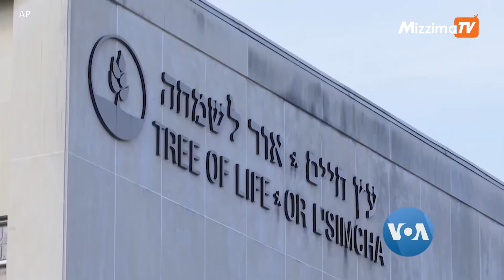အစ္စရေး၊ ဟားမတ်စ်စစ်ပွဲ ကန်မှာ ရိုက်ခတ်မှု | VOA On Mizzima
အစ္စရေးနဲ့ ဟားမတ်စ်ကြား စစ်ပွဲတွေ ဆက်ဖြစ်နေတာနဲ့အမျှ အမေရိကန်ပြည်ထောင်စုမှာရှိတဲ့ အစ္စလာမ် ဘာသာရေး အဖွဲ့အစည်းတွေ၊ ဂျူးဘုရာကျောင်းတွေ နဲ့ စာသင်ကျောင်းတွေမှာ အကြမ်းဖက်ဖို့ ခြိမ်းခြောက်တာတွေ ကြုံလာရပါတယ်။ ခုလို ခြိမ်းခြောက်မှုတွေ ဖြစ်လာအောင် ဘာတွေက စေ့စော်နေတာပါလဲ။ ဒီလူမှုအသိုင်းအဝိုင်းတွေ အနေနဲ့ သူ့တို့ရဲ့ ဘေးကင်းလုံခြုံရေး အတွက် ဘာတွေ ကြိုးစား ဆောင်ရွက်နေကြရပါလဲ။ ဗွီအိုအေသတင်းထောက် Veronica Balderas Iglesias ပေးပို့တဲ့သတင်းကို မခင်ဖြူထွေးက တင်ပြပေးပါမယ်။